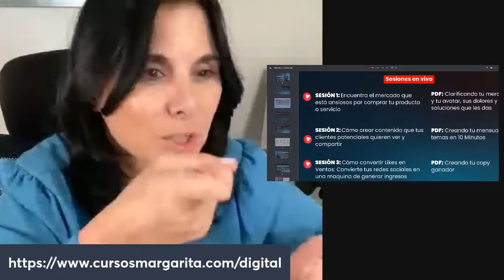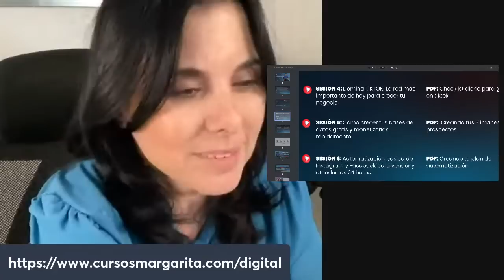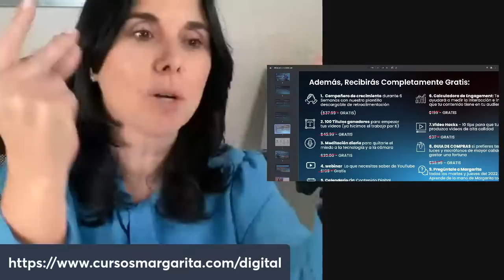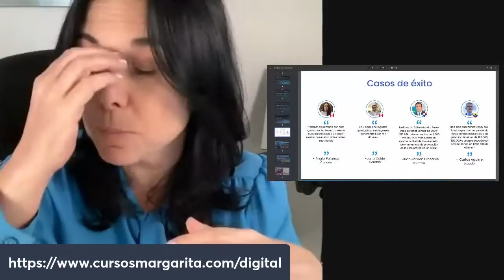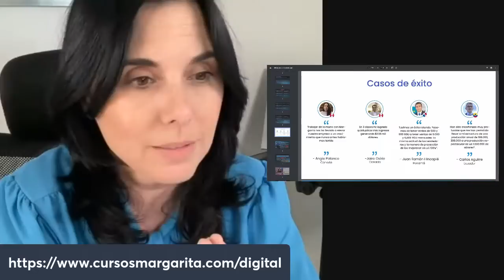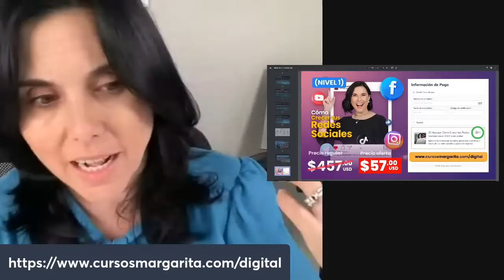3 errores que te están costando mucho dinero